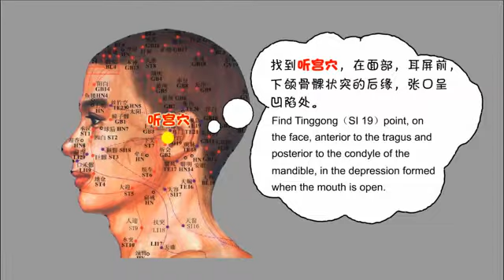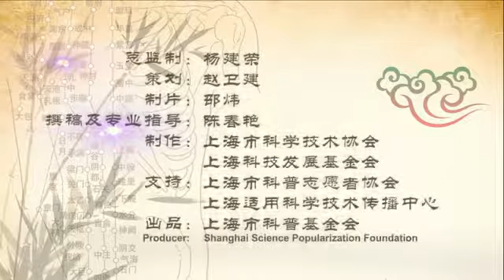Acupuncture point for tinnitus